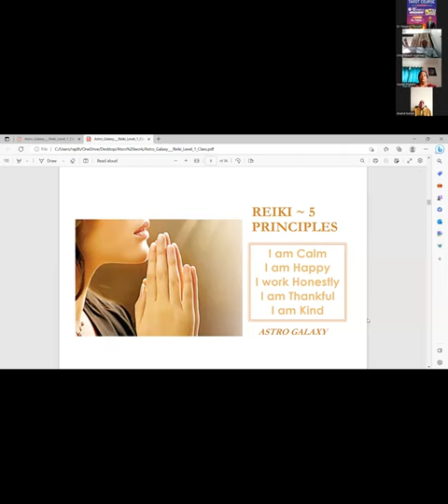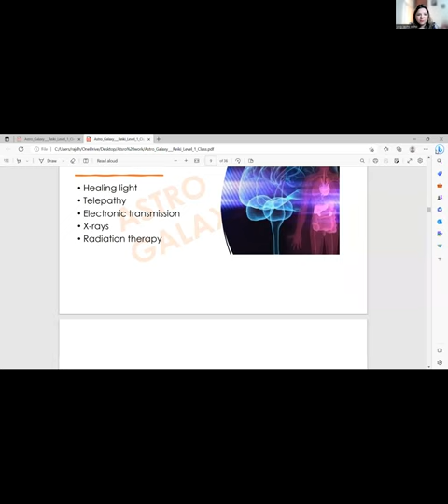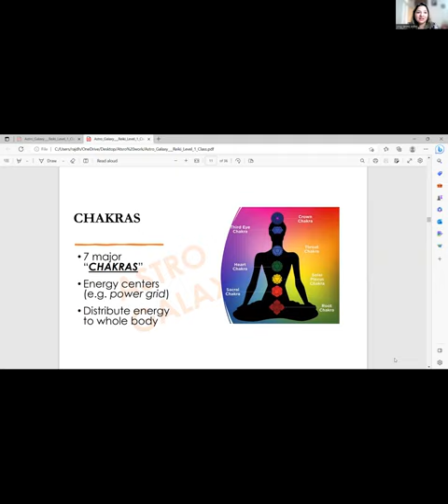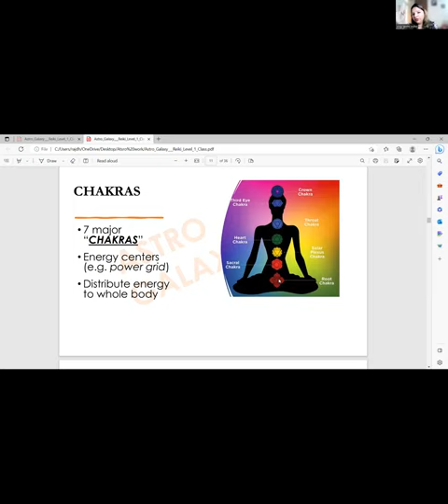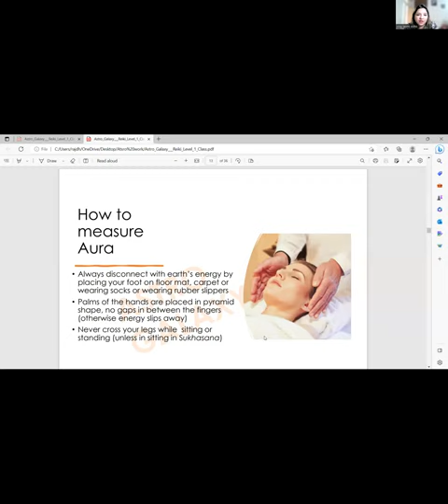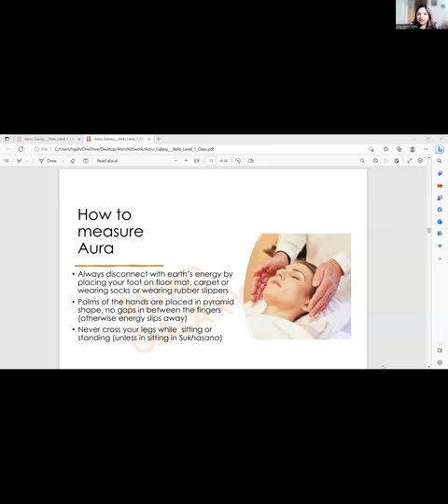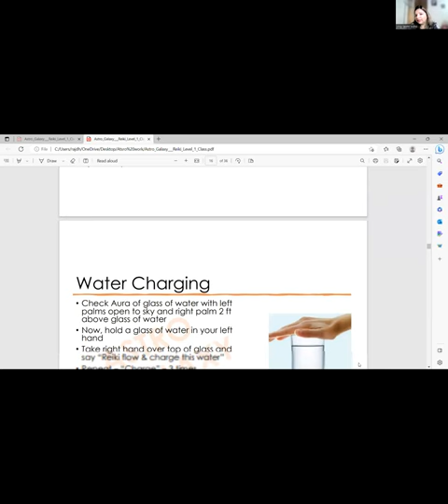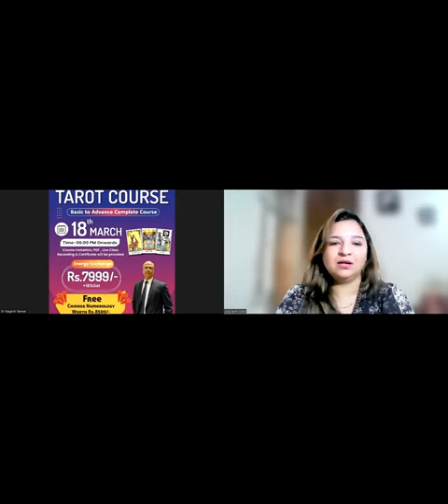Free Reiki Class Level 01 Group 03 Day 02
FREE Reiki Course